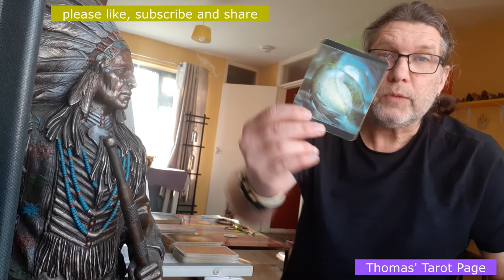VIRGO March 2022 general reading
Assess your life from a detached point of view and while you may feel vulnerable, you will notice that you are still very capable of running your life efficiently.